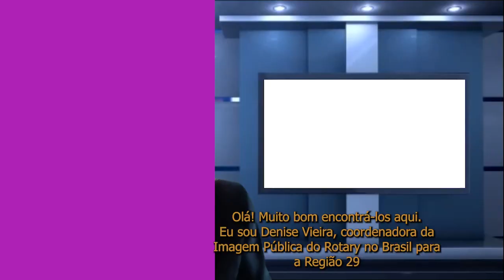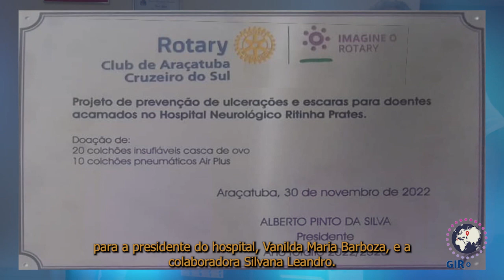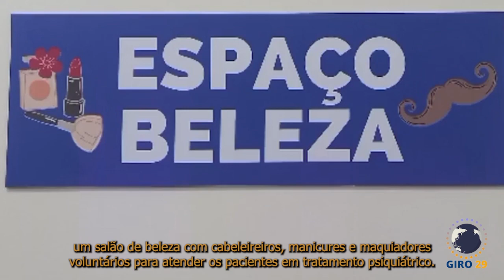Confira aqui a edição GIRO 29 EP 05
Rotarianos compartilham o entusiasmo de entrar em ação para melhorar o lugar onde vivem e o mundo como um todo. Onde alguns veem problemas, os rotarianos veem soluções. Confira aqui alguns dos projetos e ações que destacam as muitas possibilidades de destacar o que somos capazes de realizar nos distritos e Rotary Clubs.